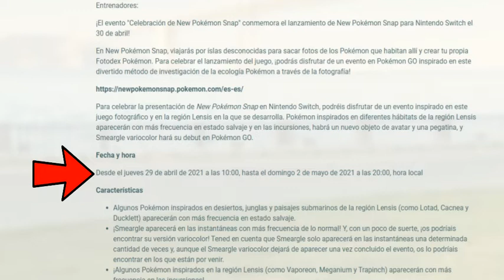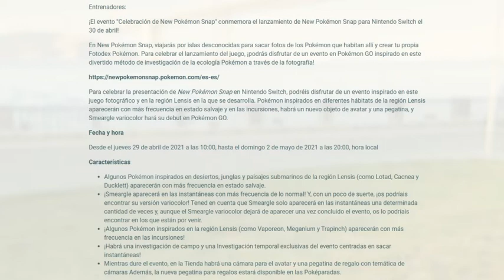🔥🔥SMEARGLE SHINY LIBERADO POR TIEMPO LIMITADO🔥🔥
Bienvenidos a Un nuevo video Informativo para elCanal. Y ya podemos Capturar a Smeargle shiny apartir de.